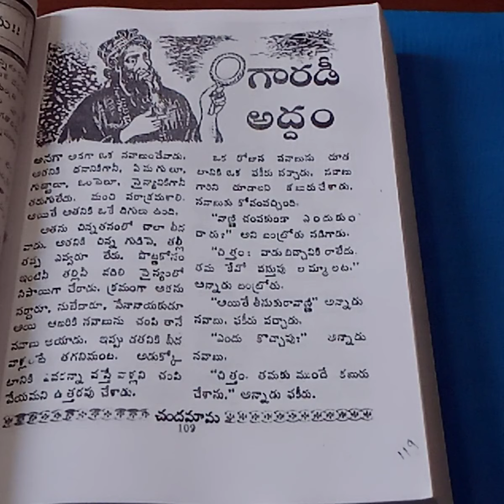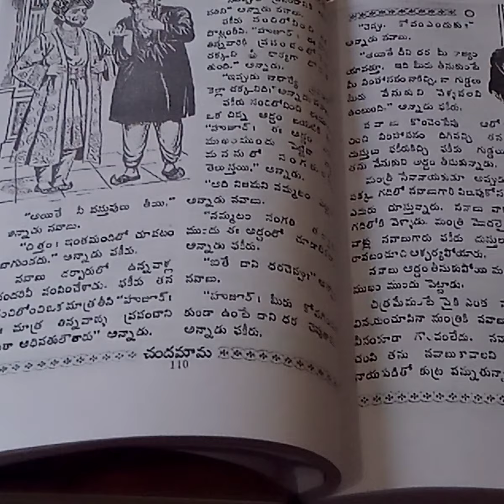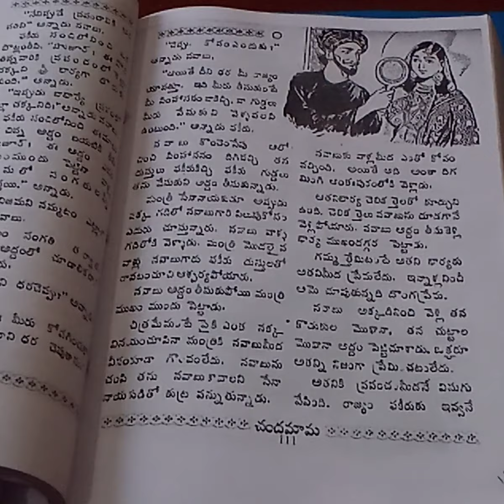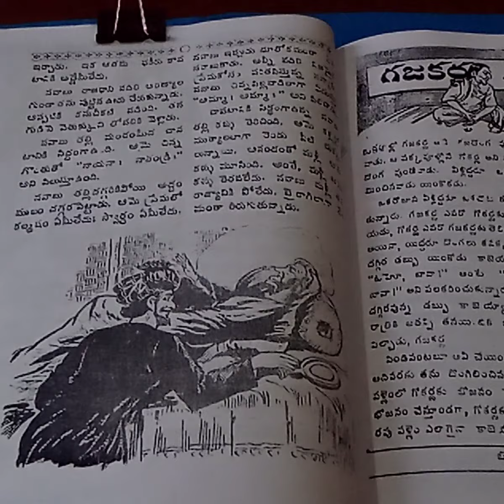Chandamama Kathalu-5(Telugu bedtime stories)kids